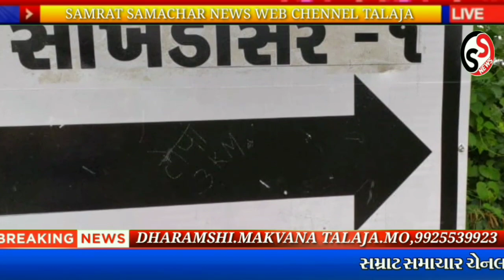તળાજાના સાંખડાસર ગામે ભાઇ પર હુમલો કરનાર બે ભાઈ ને કેટલી જેલ પડી?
સમ્રાટ સમાચાર મા સ્વાગત તમારૂ

Dharmshi.s.makvana. SAMRAT SAMACHAR/SAMRATSAMACHAR News/Talajanews/ સમાચાર/ સત્યની સાથે/ ભાવનગર જિલ્લા/.તળાજા તાલુકા ગુજરાત/ રાજ્યના સમાચાર/ સમાજિક/ રાજકીય ધાર્મિક કથા વાર્તા ઇતિહાસ નેગેટિવ પોઝિટિવ સ્ટોરી તમામ પ્રકારના સમાચારો.
ભાવનગર જિલ્લા ના .કથા.વાર્તા.ઇતિહાસ. સમ્રાટ સમાચાર ચેનલ.તાજા સમાચાર.લાઈવ સમાચાર.સૌરાષ્ટ સમાચાર.ગુજરાત . કાઢિયા વાડ.ધરમશી મકવાણા તળાજા.દેવળીયા.લાઈવ સમાચાર.live samachar.samrat samachar. તળાજાલાઈવ.